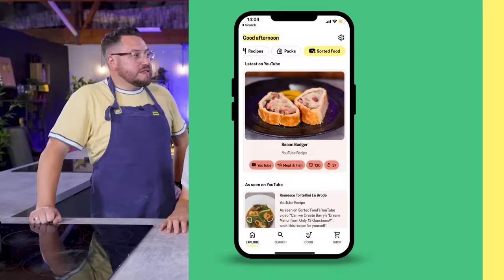IS BRITISH FOOD ****?! | THE BACON BADGER??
Once again we ask the question... Is British food s**t?!! Today's episode... the bacon badger!